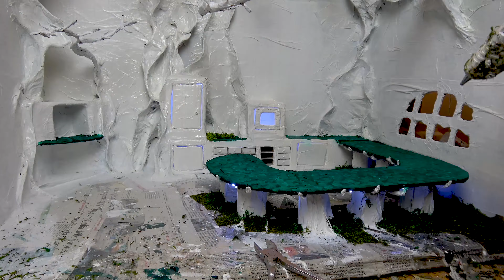DIORAMA - SET Cucina di Casa BETULLA🏡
Ciao Amici Diorama della Costruzione della Cucina di Casa Betulla